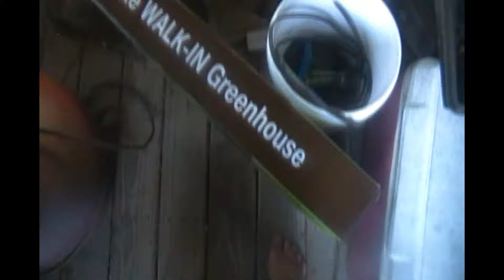Cookout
This was a video i made couple weeks ago. Sorry for no uploads lately.